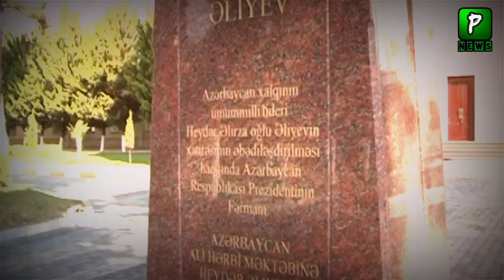Why Pakistan Airforce Delegation Visit Azerbaijan | JF 17 Block 3 News | JF 17 Thunder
Why Pakistan Airforce Delegation Visit Azerbaijan | JF 17 Block 3 News | Politics | Delegation | JF 17 Thunder